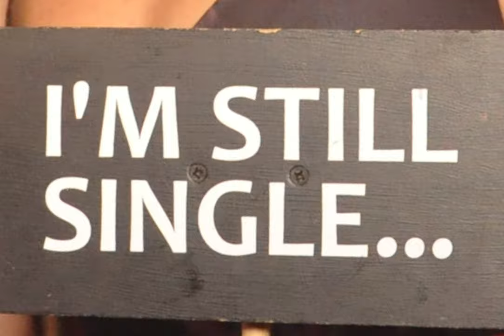The Photo Booth Bournemouth - Ultimate Event Entertainment in Dorset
THE PHOTO BOOTH BOURNEMOUTH IS A FUN, UNIQUE AND ENTERTAINING ADDITION TO ANY EVENT.
Hire our Studio Photo Booth at weddings, parties and corporate functions in Bournemouth, Poole, Christchurch, The New Forest and surrounding areas in Dorset and Hampshire.